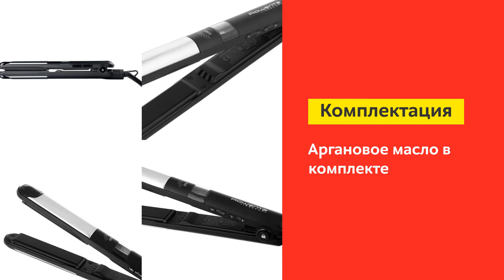Выпрямитель волос Rowenta Liss&Curl SF4210F0